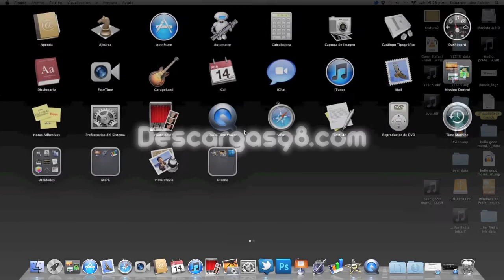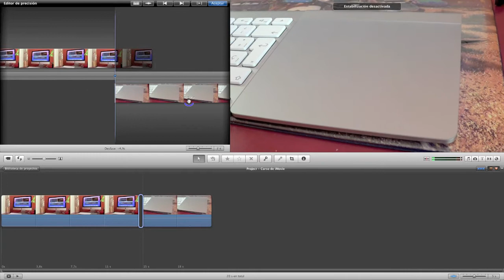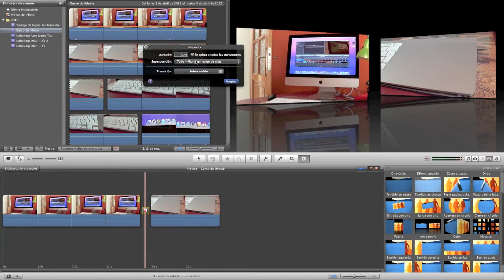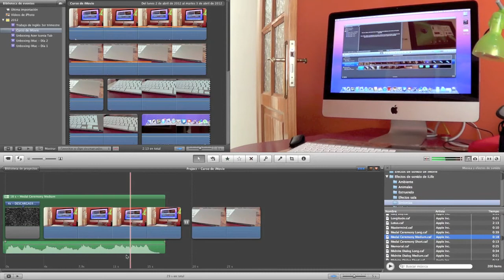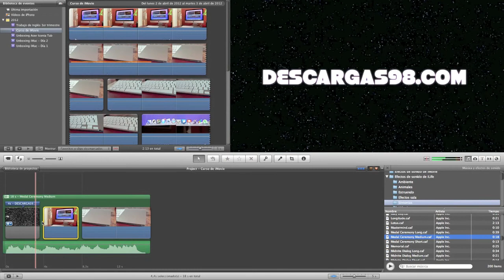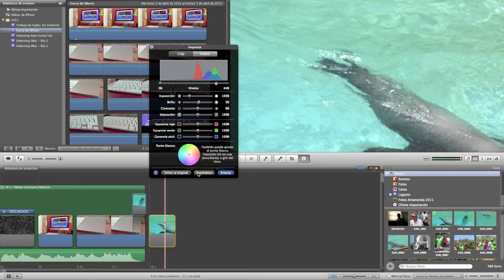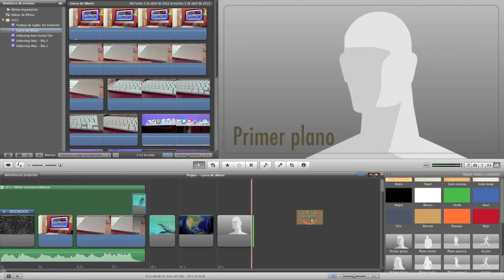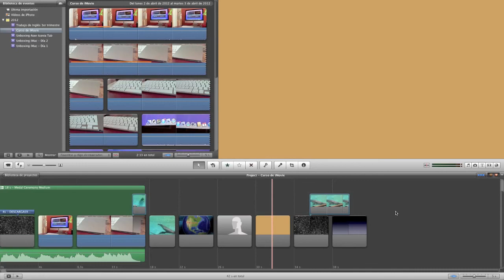03. La línea del tiempo en iMovie - Curso de iMovie´11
Este es el tercer capítulo del curso de iMovie. En este vídeotutorial vemos cómo usar la línea del tiempo y algunos tips para editar más rápida y cómodamente.